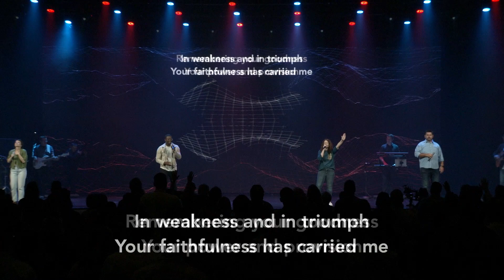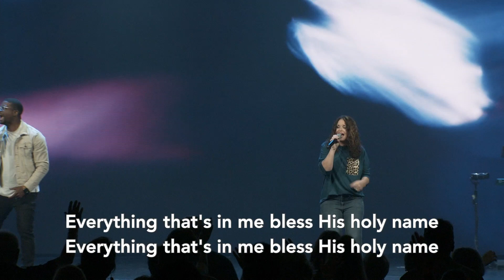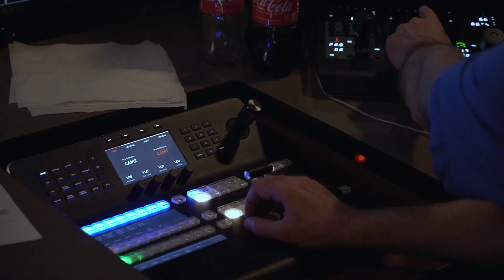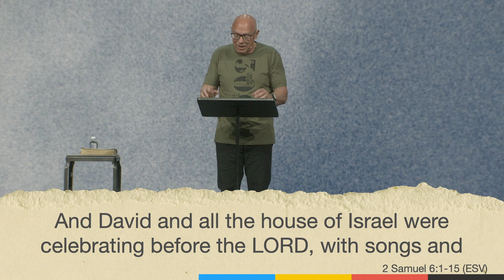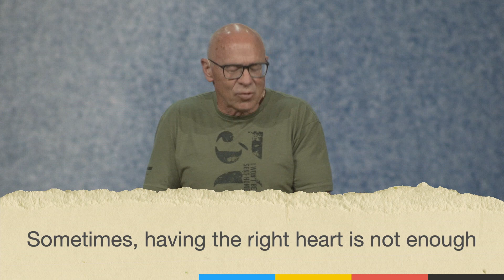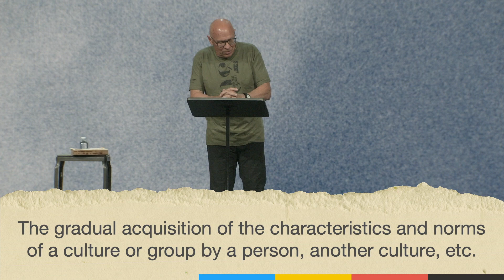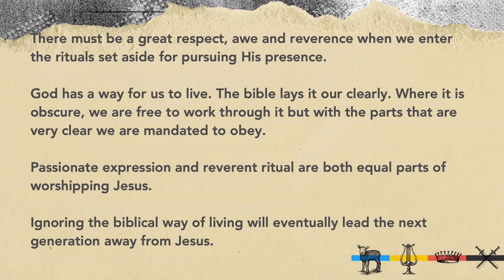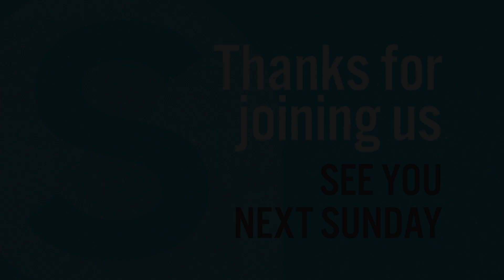The Ark of the Covenant | Pastor Russ Austin | Southpoint Community Church